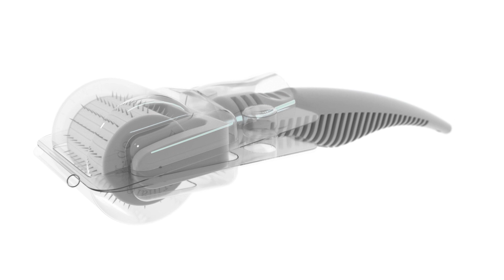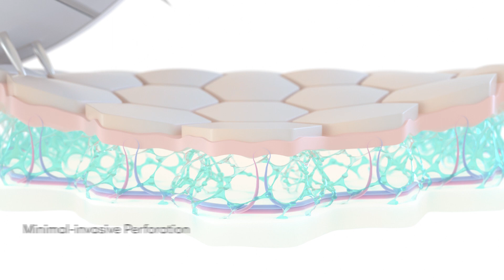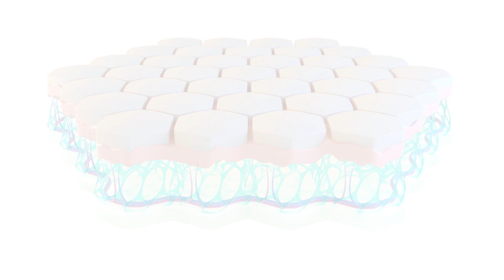3D-Produktfilm - Dermaroller - Microneedling für den klinischen Einsatz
Mit einem 3D-Produktfilm schaffen wir es mehr qualifizierte Anfragen für Ihr Produkt zu generieren und Ihren Umsatz zu steigern.

Unser Team betreut Sie auch nach der Produktion noch weiterhin und findet gemeinsam mit Ihnen den richtigen Kanal für den optimalen Einsatz Ihres 3D-Produktfilms.

Für eine kostenlose Beratung besuchen Sie:
3D-Produktfilm.de